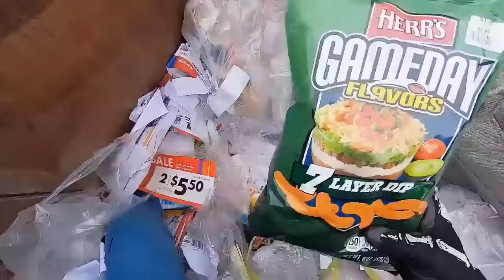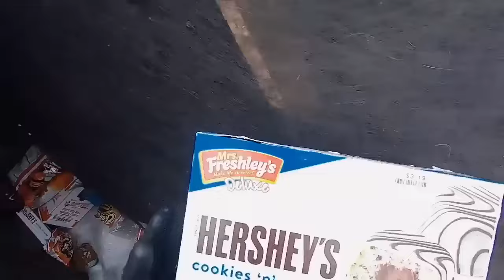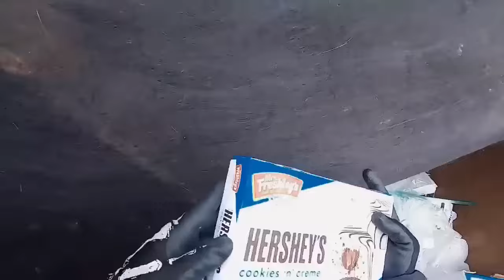Dumpster Diving Win! They Thought They Could Hide It!